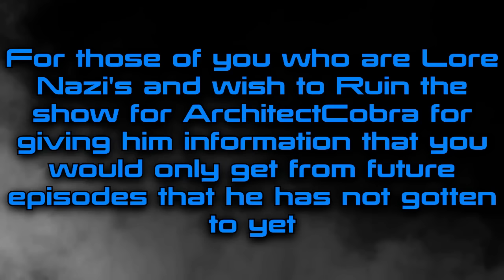Fairy Tail Discussions! Episode #9 - 179-184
This episode we are joined by Justin, and Tommy, by Natsu the badass
We talk about episode 179, 180, 181, 182, 183, 184 :)

Checkout LootCrate! it helps me out! ^.^

Add me on skype! :D
Add ArchitectCobra